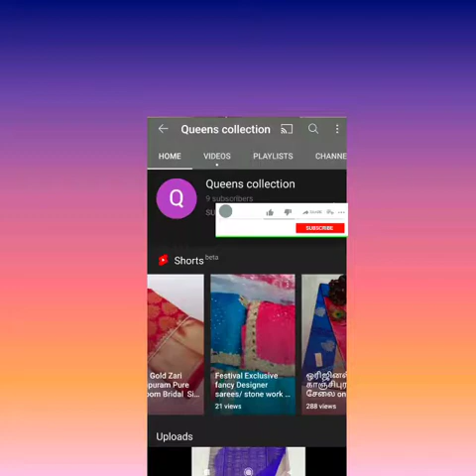Latest dress materials collection with prize contact details//Grand look salwar suits design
If u want this materials please what s up  message only